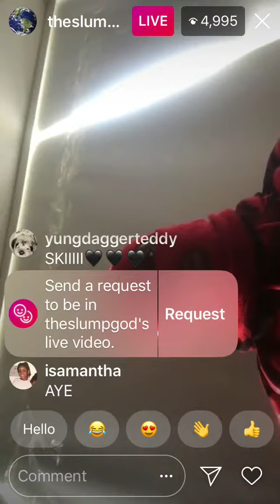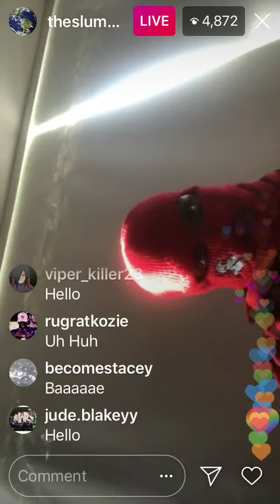SKI MASK THE SLUMP GOD LEAKS NEW SONG. REBORN TO REBEL